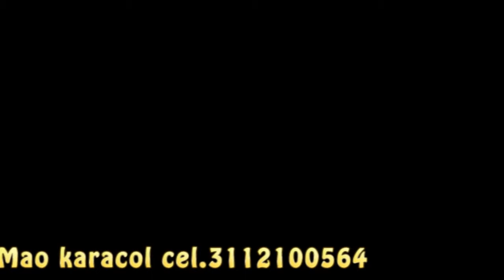LA MAMA DE LAS MUJERES PETER MANJARRES -MAO KARACOL EN VIVO CEL :3112100564